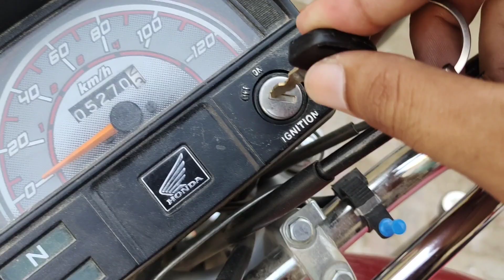New Mobile Toot Gya || Awais Bhai Vlog